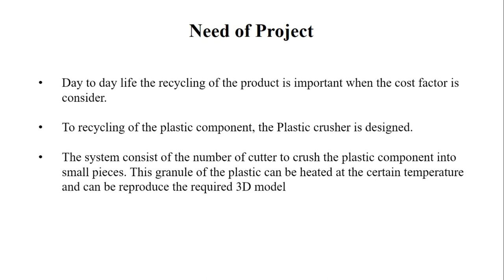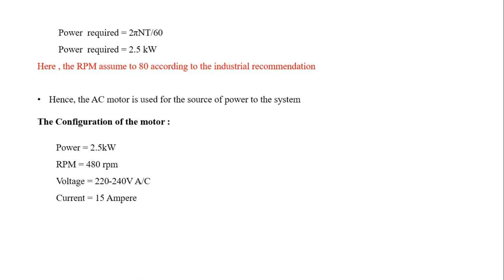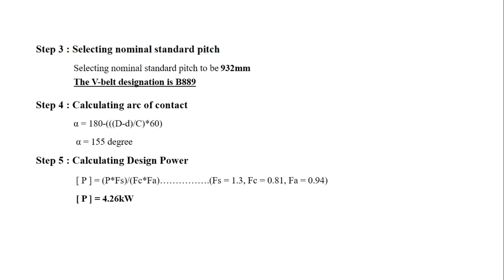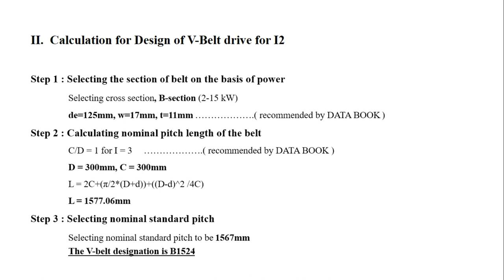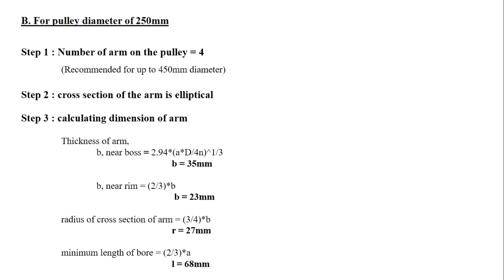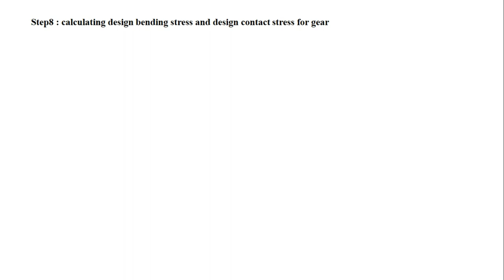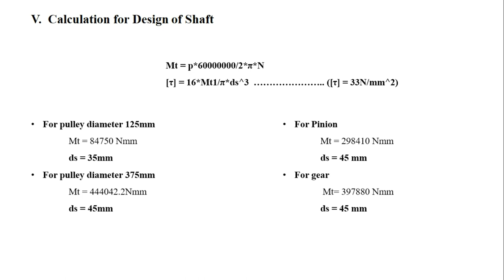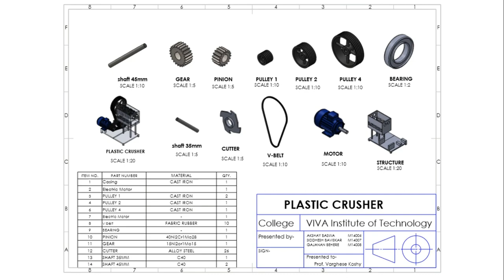MD2-2017-Design of Plastic Crusher Machine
This video is all about the Design, calculation, and Ansys on Plastic Crusher machine.